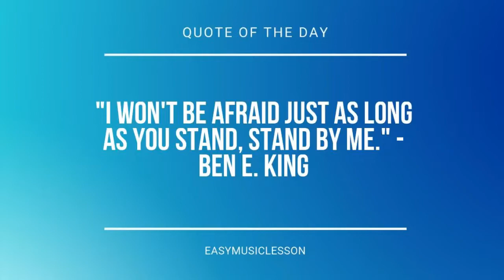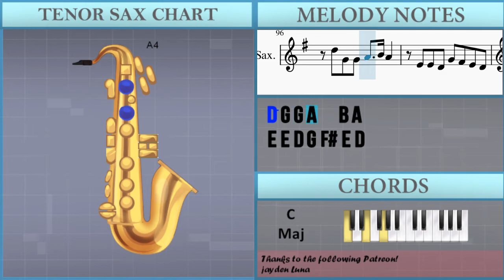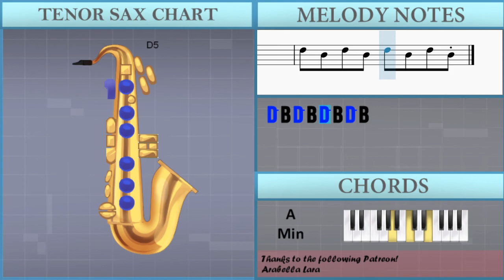How to play Hotline Bling by Drake on Tenor Sax (Tutorial)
Comment and let us know how the videos have helped you. It keeps us going! :)The easiest way to learn how to play Hotline Bling by Drake on the tenor sax. It's a tenor sax tutorial for Hotline Bling by Drake.

EasyMusicLesson teaches you to play the your favorite instrument, through easy and simple animation so that you too can learn how to play Hotline Bling by Drake on the tenor sax easily. A tenor sax tutorial with visual animation graphic.

Chords of Tenor Sax arrangement:
A# Maj   A Min   A# Maj   A Min   A# Maj   A Min   A# Maj   A Min
A# Maj   A Min   A# Maj   A Min   A# Maj   A Min   C Maj   D Maj
A# Maj   D Min   C Maj   A#/C   D Min   C Maj   A#/C   A Min
A# Maj   A Min   A# Maj   A Min

Melody notes of Tenor Sax:
E4 E4 D4 G4 F#4 E4 D4 F#4   D4
F#4       D4
B3     G4 F#4 E4 D4
F#4   D4
G4 F#4 E4 D4
F#4       D4
B3     D5 D5 D5 B4
D5 B4 D5 B4 D5 B4 D5 B4
E5
B4 B4 B4 B4 C5 B4 A4 G4
A4   A4
A4   A4
A4   A4       E4
E5
A4   A4
A4   A4
A4   B4 A4
E4 E4 D4 G4 F#4 E4 D4
F#4   D4
F#4       D4
F#4   D4
F#4       D4
E5   F#5   D5
B4 B4 C5 B4 A4 G4
A4 A4 A4
B4 B4 B4 C5 B4 A4 G4
A4 A4 A4
A4 A4 A4
E5
D5 C5 B4 A4 G4 G4 G4
A4   A4
A4   A4
A4   B4 A4
F#4   D4
F#4       D4
F#4   D4
F#4       D4
C5 C5 C5 B4 C5 B4 B4 A4
B4   A4 G4 A4   B4 A4
D5 G4 G4 A4   B4 A4
D5 D5 G4 G4 A4   B4 A4
B4     B4 B4 B4 B4 B4
B4     B4 B4 B4 B4 B4 A4
B4 B4 A4 B4 B4 B4 A4 B4 A4
B4